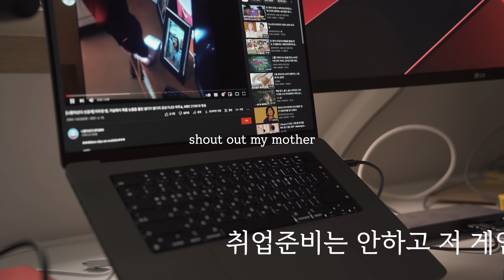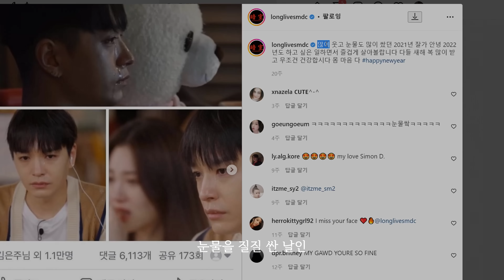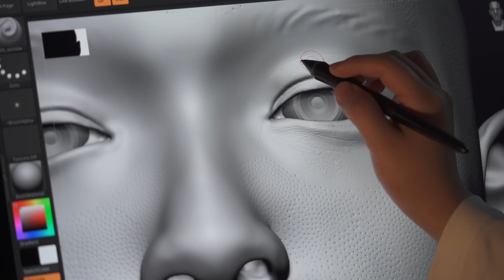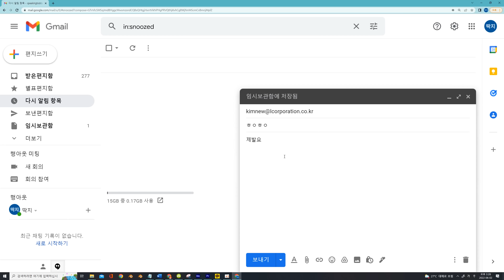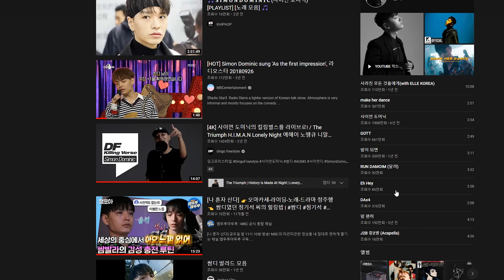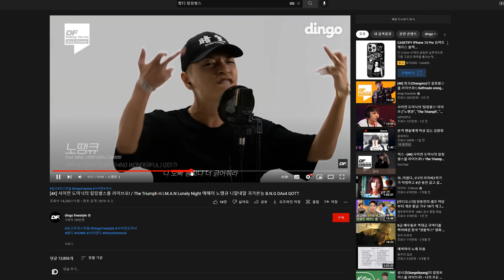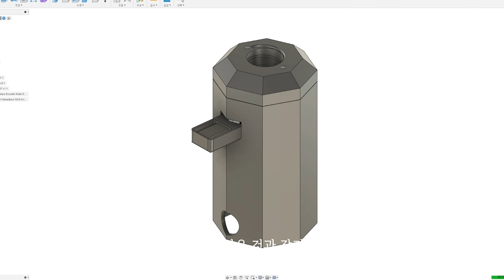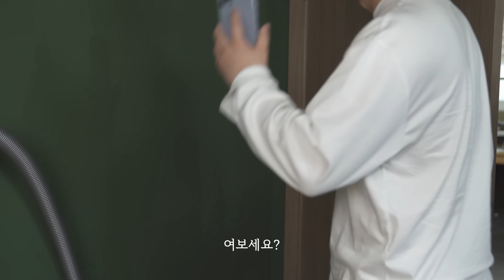쌈디 정수기 만들기 (진짜 허락받음)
쌈디형님 우는짤을 보고 감동받아 정수기로 만들어 봤습니다.

쌈디님과 @AOMGOFFICIAL  에서 허락을 받고 제작되었습니다.

중간에 슈퍼에서 빵은 이분들 영상 보고 중독됐습니다.

슈퍼에서 빠는 팡
슈퍼에서 빵~

이번 컨텐츠의 출력은 3D프린팅 출력 전문업체
엘코퍼레이션에서 도움을 받았습니다.

사용하는 프로그램

모델링 프로그램